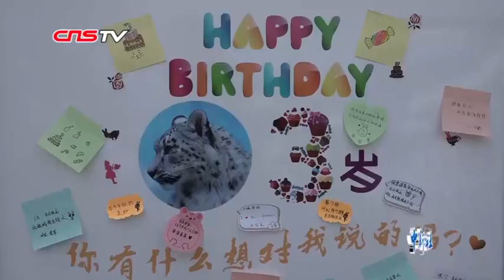白菜加兔子 快来围观青海小雪豹的“生日蛋糕”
6月10号，西宁野生动物园为雪豹“傲雪”过生日，网友与工作人员为它制作了生日蛋糕和明信片，为它送上最好的祝福，希望傲雪能够在动物园继续幸福的生活下去。一起去看看吧